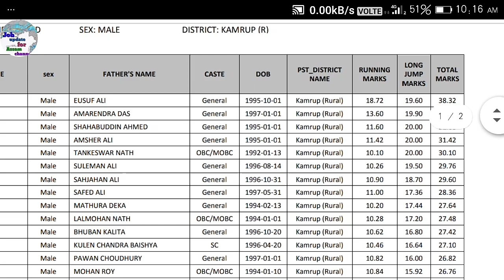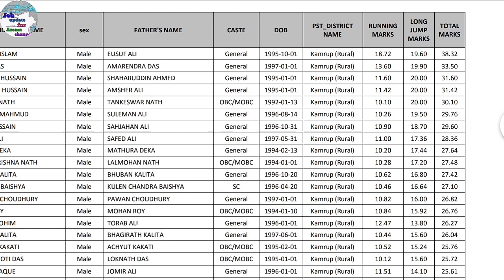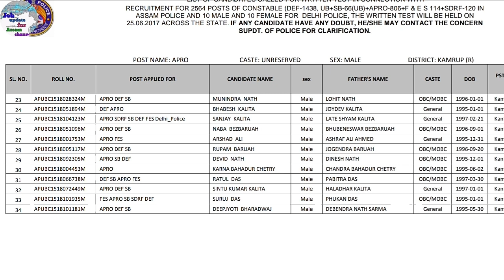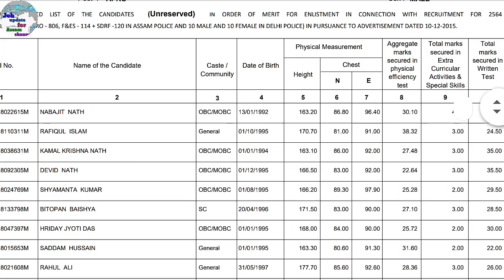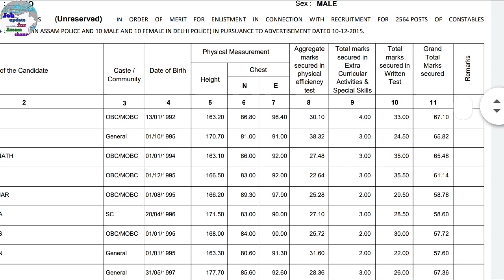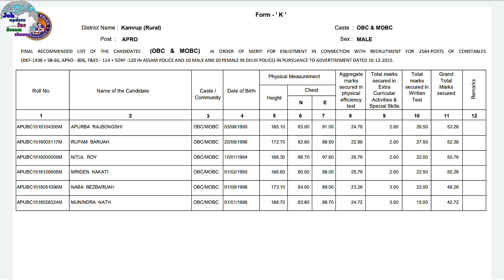APRO previous year Physical and Merit cutoff 2017